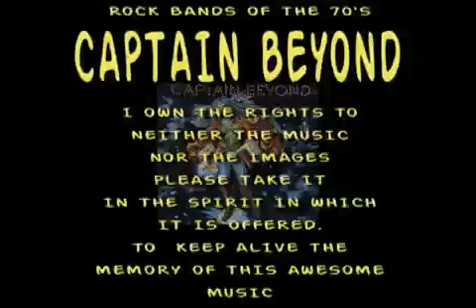Captain Beyond ~ Mesmerization Eclipse.mp4